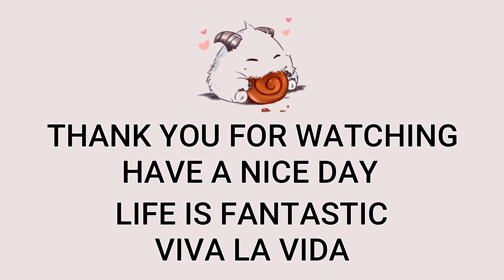Quinn Top VS Sion | Patch 13.1